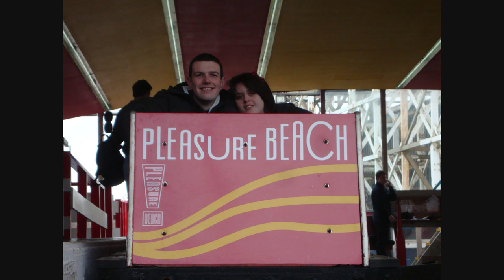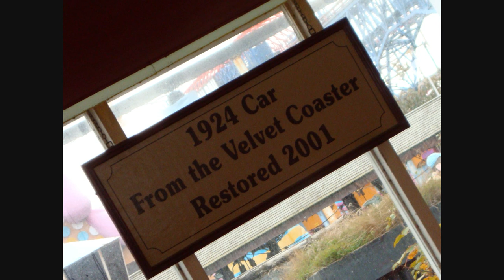Rollercoaster Pleasure Beach Resort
A short video and pov of blackpool pleasure beach's best wooden Rollercoaster